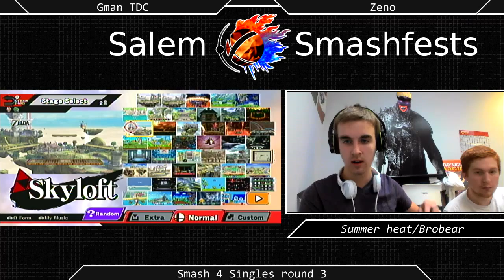[Sm4sh|07-04-15] Swiss R3: G~Man, TCD (Ganondorf) VS Zeno (Captain Falcon)